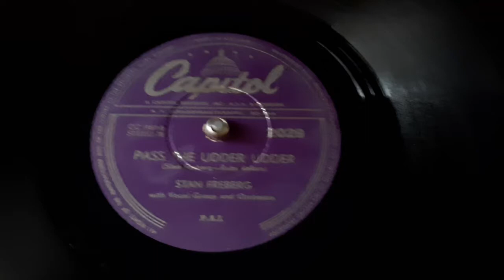Stan Freberg - Pass The Udder Udder - 78 rpm - Capitol 2028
Flip: Try.